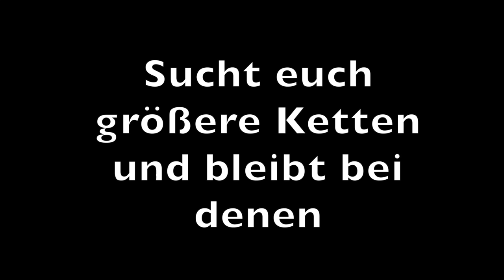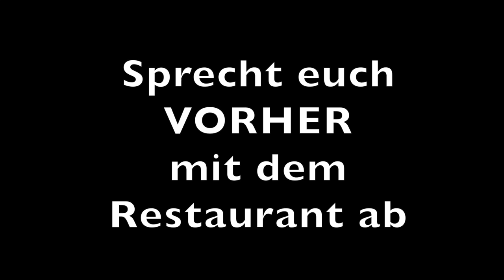Vermeide DAS im Restaurant! Veganerin total verarscht...